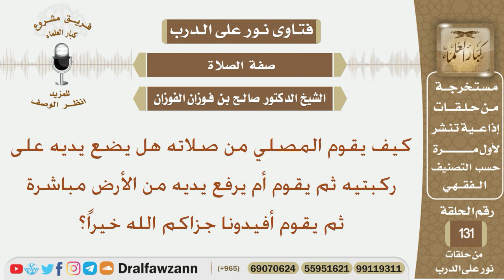كيف يقوم المصلي من صلاته هل يضع يديه على ركبتيه ثم يقوم أم يرفع يديه من الأرض مباشرة ثم يقوم؟الفوزان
نص السؤال:
كيف يقوم المصلي من صلاته هل يضع يديه على ركبتيه ثم يقوم أم يرفع يديه من الأرض مباشرة ثم يقوم أفيدونا جزاكم الله خيراً؟
السيرة الذاتية :
للاشتراك في قناة الشيخ صالح الفوزان

رئيس الفريق
لمشروع كبار العلماء